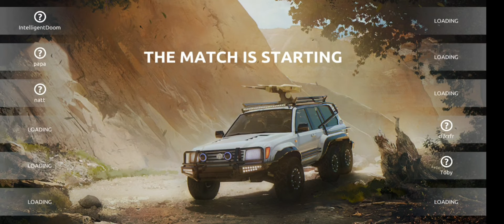steel rage full tabahi/ action